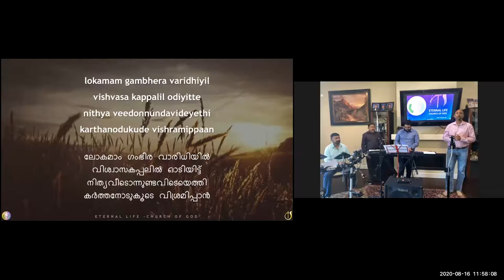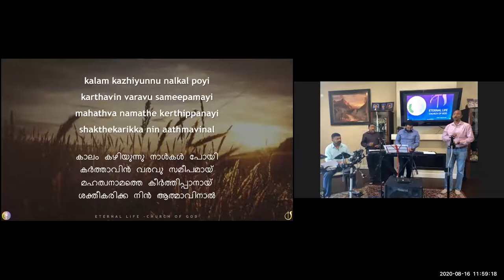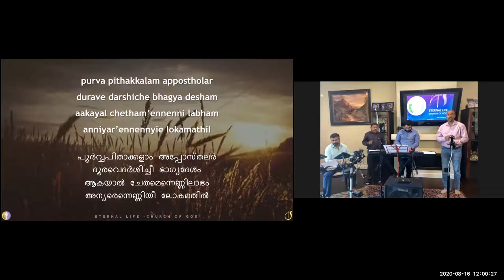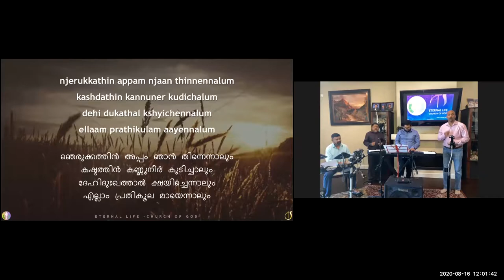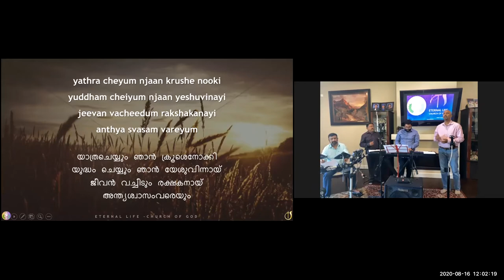ELCoG 2020 08 16 Sunday Worship Part 2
Sunday Worship August 16th, 2020 - Part 2

Worship Team:
Lead: Josen George
Vocals : Cedrick Parakulath
Piano: Justin George
Drums: Ravi Gaikwad